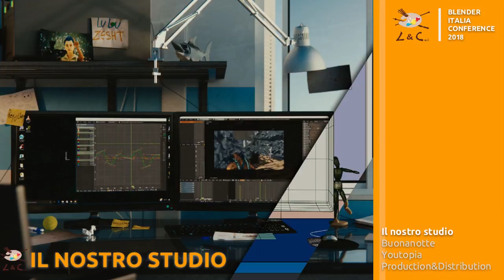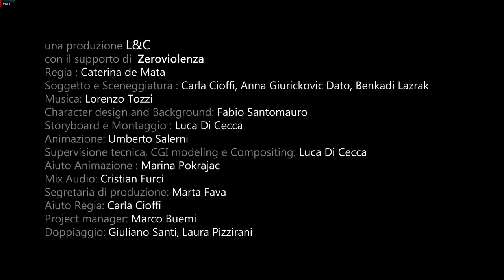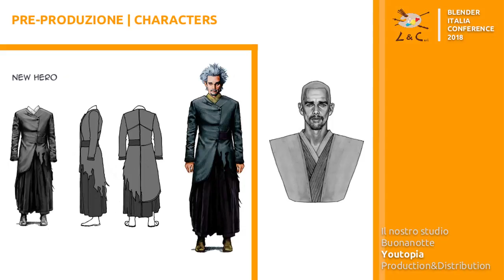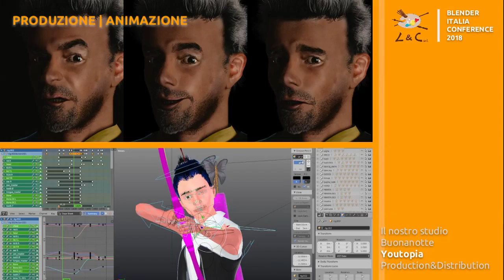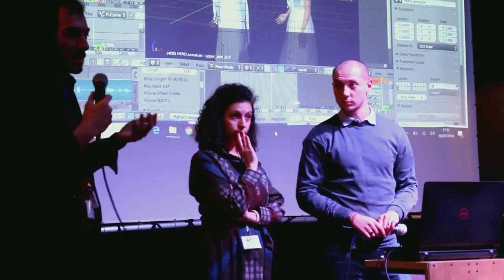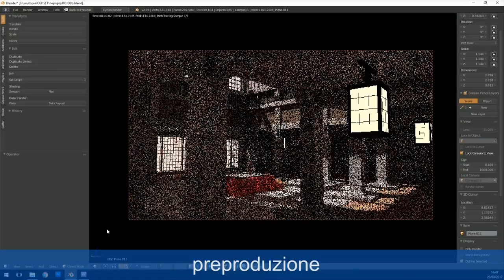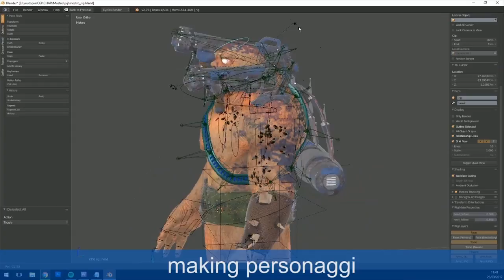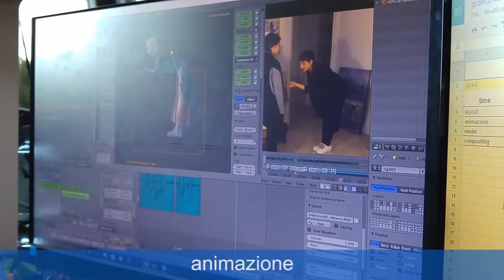Blender Italia Conference 2018 - Caterina de Mata - Luca di Cecca - Umberto Salerni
Caterina de Mata, Luca di Cecca e Umberto Salerni alla conferenza della Associazione Blender Italia su Blender tenutasi il 10 marzo del 2018 a Foligno